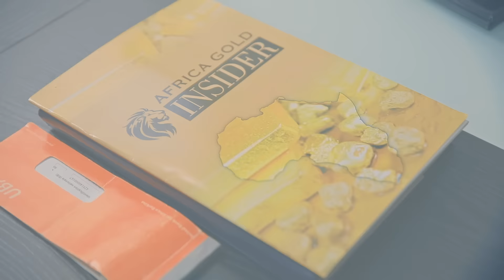NICKI G Feat. Patrick A. Gagnon - Wa Yolsé (Clip Officiel)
Première Vidéo de l'artiste Nicki G sous le label BMG. L'artiste est en featuring avec le Beau national Patrick A. Gagnon qui s'essaye pour la première fois en rap moore.